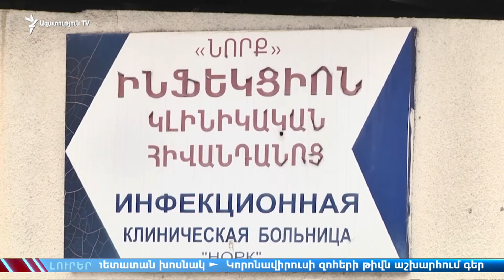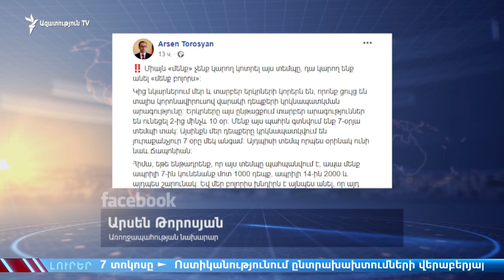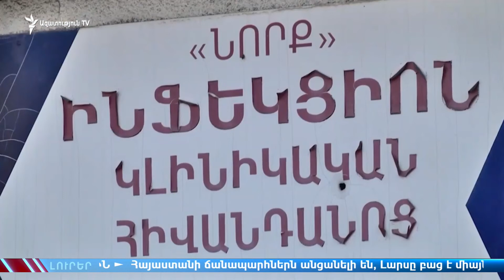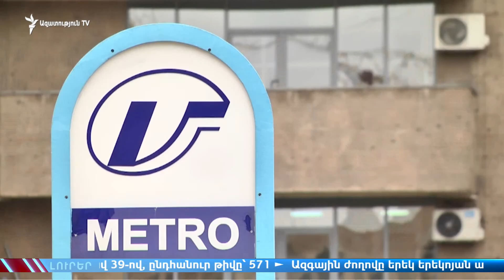ԼՈՒՐԵՐ 16.00 |Հայաստանում կորոնավիրուսի հաստատված դեպքերի թիվը հասել է 571-ի | «Ազատություն» TV | 01